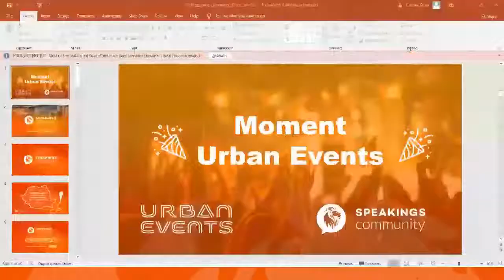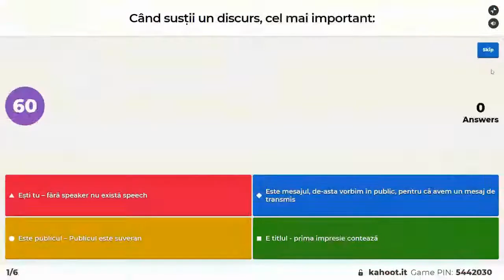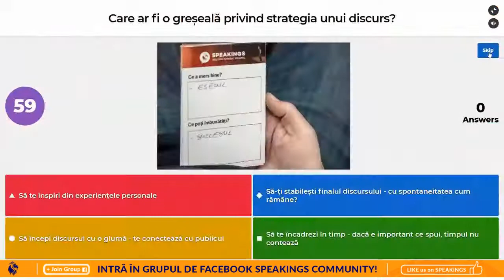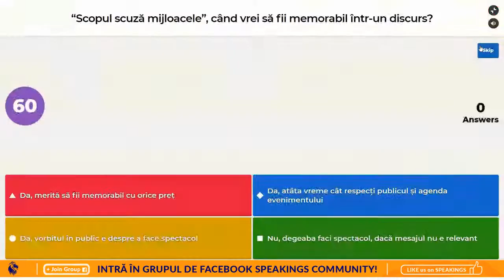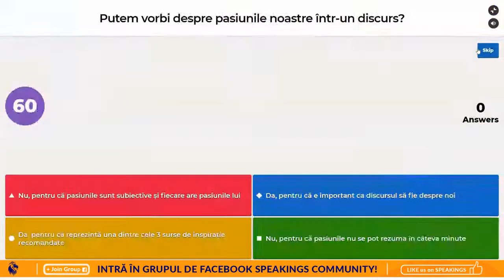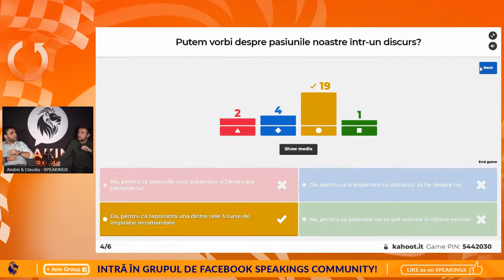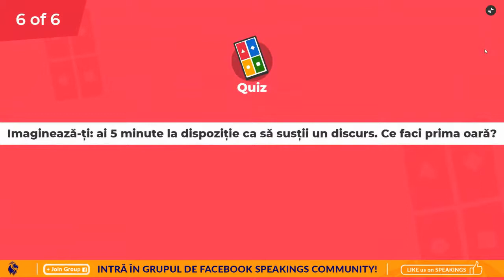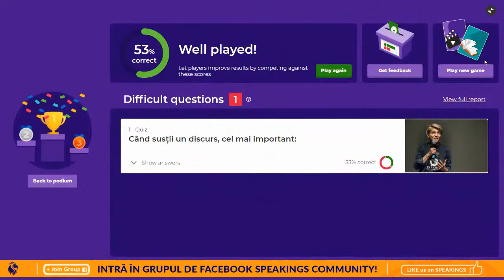Seară de Practică 12 ianuarie: START. RESTART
Ne e dor să-ți spunem, din nou, cele 3 cuvinte. 5 silabe pline de emoție, zile de antrenament, feedback peste feedback, însă 𝗺𝗮𝗿𝘁̦𝗶, 𝗱𝗲 𝗹𝗮 𝗼𝗿𝗮 𝟭𝟴:𝟯𝟴, așteptarea va lua sfârșit. Vom spune clar și răspicat, dând RESTART 𝗦𝗲𝗿𝗶𝗹𝗼𝗿 𝗱𝗲 𝗣𝗿𝗮𝗰𝘁𝗶𝗰𝗮̆:

𝗦𝗔̆ 𝗙𝗜𝗘 𝗗𝗜𝗦𝗖𝗨𝗥𝗦! ✌🏼

Vei fi tu cel care ține un speech? Lasă mixed feelings acasă, doar discursul trebuie să fie mixt! 𝗗𝗮̆-𝗻𝗲 𝘂𝗻 𝗺𝗲𝘀𝗮𝗷 𝗽𝗲 𝗽𝗮𝗴𝗶𝗻𝗮 𝗱𝗲 𝗙𝗮𝗰𝗲𝗯𝗼𝗼𝗸 și spune START călătoriei tale în Public Speaking, promitem view-uri spectaculoase de-a lungul acesteia. 😄
Să nu uiți să apeși butonul de 𝗚𝗘𝗧 𝗥𝗘𝗠𝗜𝗡𝗗𝗘𝗥 pentru a afla primul când începem LIVE-ul.
Speaker, spectator, cu SPEAKINGS mereu învingător! 🎤